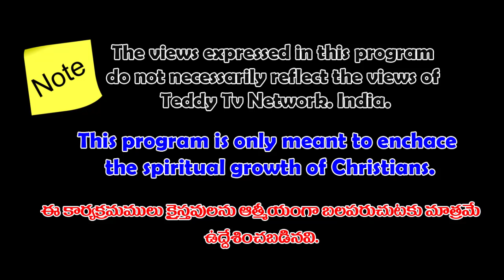BROTHER HARI PAUL 13-11-19